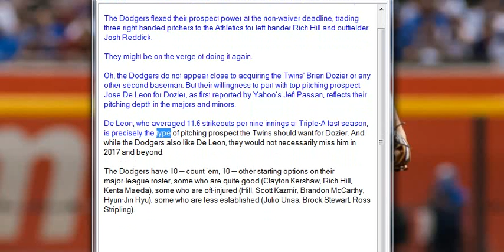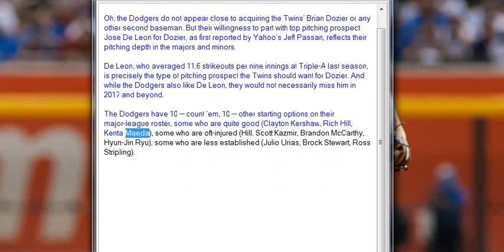Dodgers are loaded with prospects and ready to trade , Sports News Online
The Dodgers flexed their prospect power at the non-waiver deadline, trading three right-handed pitchers to the Athletics for left-hander Rich Hill and outfielder Josh Reddick.

They might be on the verge of doing it again.

Oh, the Dodgers do not appear close to acquiring the Twins’ Brian Dozier or any other second baseman. But their willingness to part with top pitching prospect Jose De Leon for Dozier, as first reported by Yahoo’s Jeff Passan, reflects their pitching depth in the majors and minors.

De Leon, who averaged 11.6 strikeouts per nine innings at Triple-A last season, is precisely the type of pitching prospect the Twins should want for Dozier. And while the Dodgers also like De Leon, they would not necessarily miss him in 2017 and beyond.

The Dodgers have 10 — count ‘em, 10 — other starting options on their major-league roster, some who are quite good (Clayton Kershaw, Rich Hill, Kenta Maeda), some who are oft-injured (Hill, Scott Kazmir, Brandon McCarthy, Hyun-Jin Ryu), some who are less established (Julio Urias, Brock Stewart, Ross Stripling).